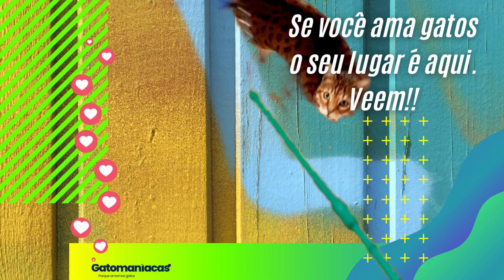✅️ NOVO - 16 comportamentos que podem ferir emocionalmente seu gato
16 comportamentos que podem ferir emocionalmente seu gato

Nós da gatomaníacas esperamos de verdade que nossos vídeos possam realmente elevar seu ânimo, mesmo nos piores dias! Nosso canal prova que você pode descobrir um mundo totalmente novo entre as coisas mais comuns que nos trazem felicidade, Tudo que você precisa é um pouco de imaginação! 😽💕

- ATENÇÃO ⤵️

Vamos começar!

🛍 Nossa loja virtual com os melhores produtos para gato. FRETE GRÁTIS e envio rápido para todo BRASIL nesse link aqui ➡️ - Corre lá!

📄 Blog com super dicas valiosas que iram salvar a vida do seu gato

- CURTA !
- COMPARTILHE